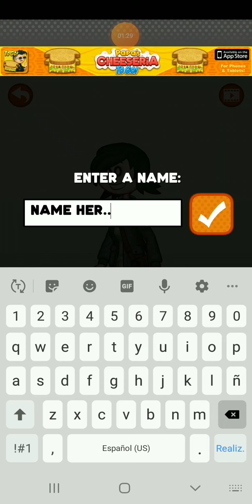How to make Gabby